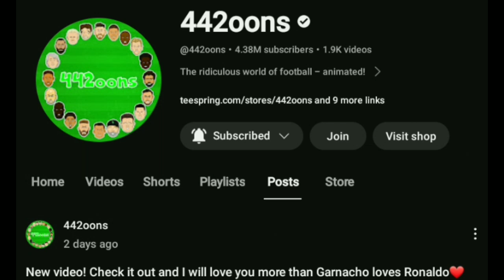442OONS FOOTBALL MANAGER:THE FUNNIEST FOOTBALL MANAGER GAME EVER 😂😂😂😂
THIS VIDEO IS ABOUT THE FUNNIEST GAME EVER,THE FUNNIEST FOOTBALL MANAGER GAME EVER TO BE PRECISE.WHICH IS THE 442OONS FOOTBALL MANAGER.

THIS VIDEO FEATURES:
DEAN FROM 442OONS
442OONS
DEAN MARTINEZ
DEAN HENDERSON
AND MANY MORE DEAN PLAYERS.